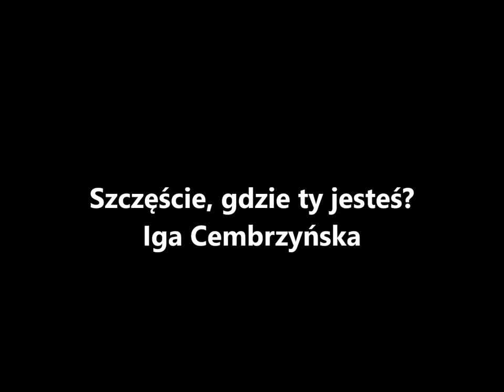Szczęście, gdzie ty jesteś - Iga Cembrzyńska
Michał Górny - Jan Himilsbach